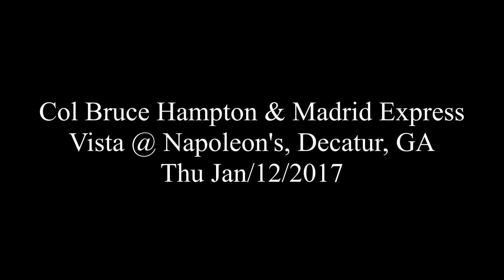Col Bruce & Madrid Express - There was a Time - Vista @ Napoleon's, Decatur, GA - Thu Jan/12/2017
Col Bruce Hampton & Madrid Express
Vista @ Napoleon's, Decatur, GA
Thu Jan/12/2017

Col Bruce Hampton - vocals, guitar
Darren Stanley - drums
Tyler Neal - guitar, vocals
Dante Harmon - lap steel
Franher Joseph - bass, vocals
Danny Wytanis - trombone
Emil Werstler - guitar